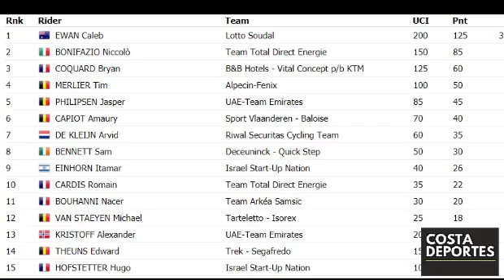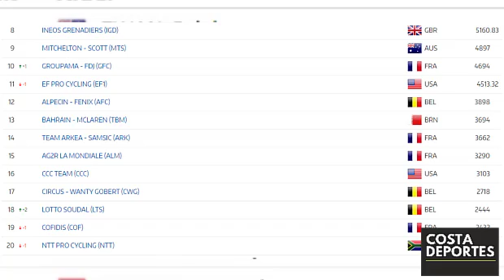CICLISMO HOY 🔴ARKEA de NAIRO Quintana 😆 Rigoberto Uran y Team Medellin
CICLISMO HOY: ARKEA de NAIRO Quintana, Rigoberto Uran, Team Medellin